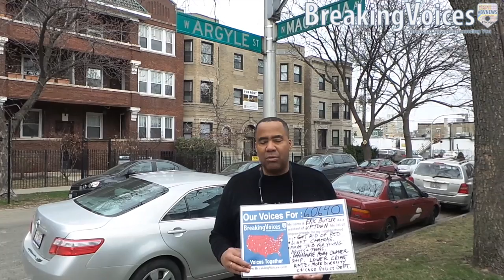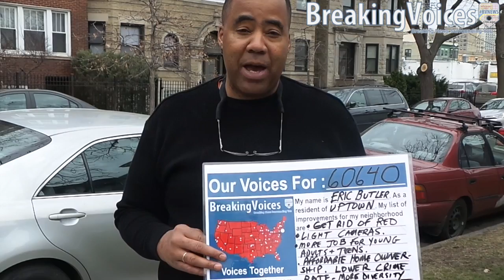Uptown Chicago Voter Talks About Issues Politicians Need to Focus On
Uptown Chicago Voter talks about the issues that he wants politicians to focus on in Uptown